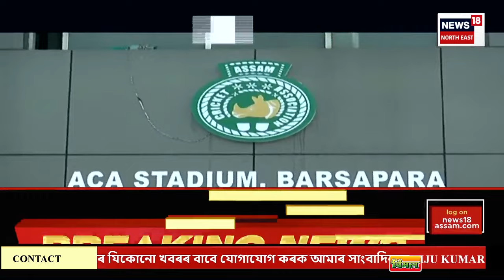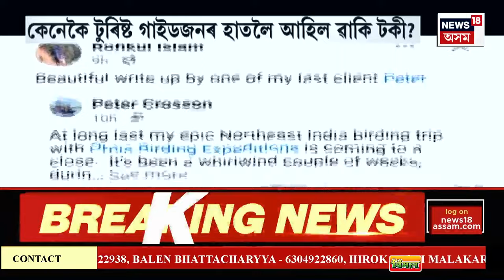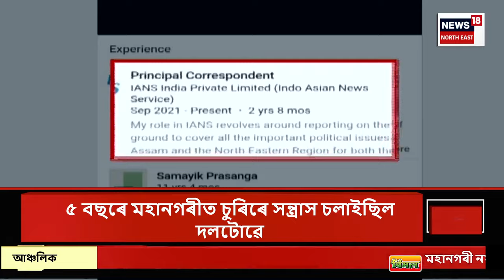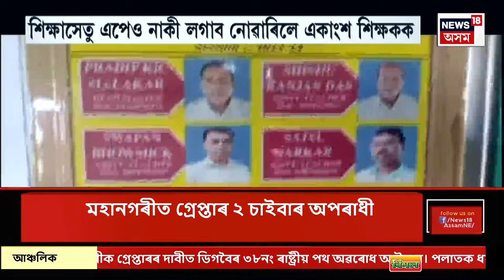FINAL REPORT : ১৫ মে’ত ৰাজস্থান ৰয়েলছ বনাম কিংছ ইলেভেন পাঞ্জাৱ | IPL In Guwahati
FINAL REPORT |  ১৫ আৰু ১৯ মে’ত বৰ্ষাপাৰাত IPLৰ খেল
0:00 Intro
3:22 কাজিৰঙাৰ টুৰিষ্ট গাইডৰ হাতত এটা ৱাকি টকী আৰু এগৰাকী বিদেশী পৰ্যটকৰ ফেচবুক প’ষ্ট৷